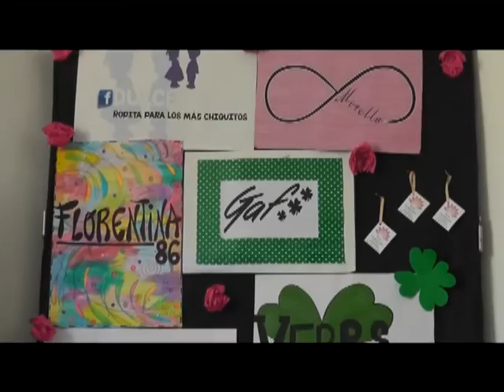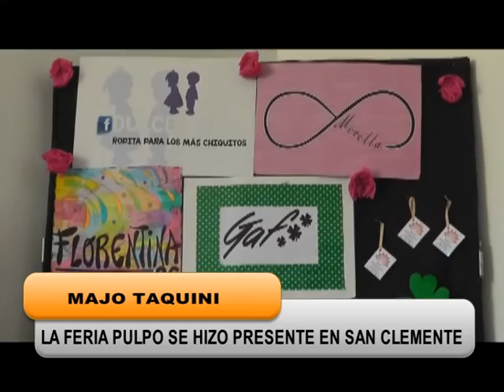LA FERIA PULPO SE HIZO PRESENTE EN SAN CLEMENTE: MAJO TAQUINI